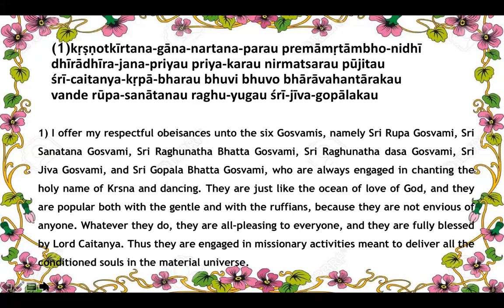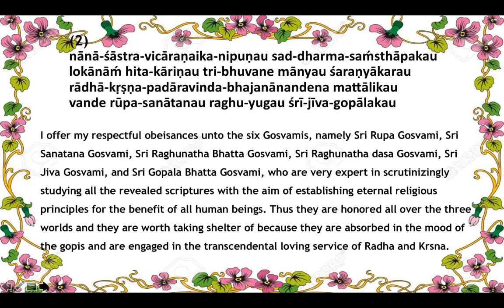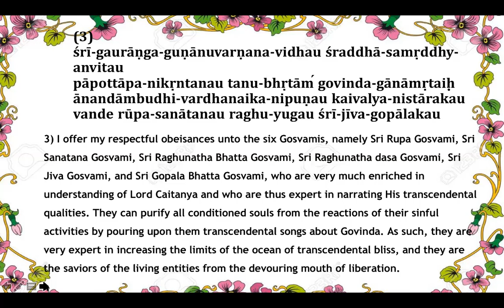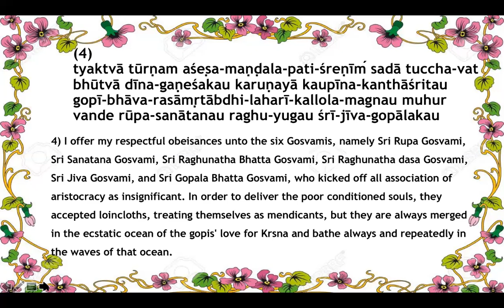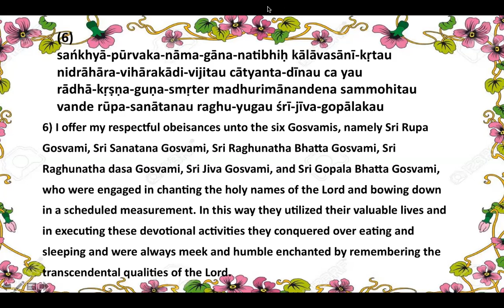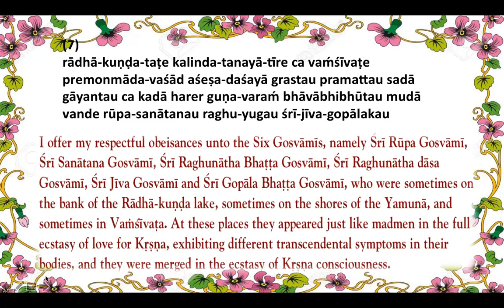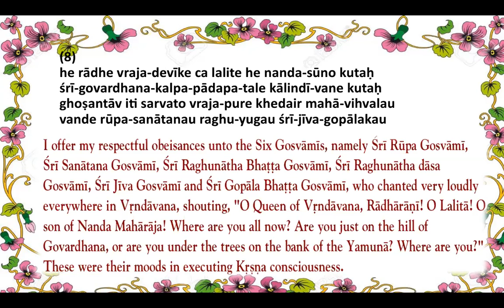ICC SHARANYA ZOOM- 30th Jul 2020 - Kirtana Rasa - Sad Gosvamyastakam - HG RatikeliRadhika Mataji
ICC SHARANYA ZOOM Meeting
30th Jul 2020
Kirtana Rasa
Sad Gosvamyastakam
HG RatikeliRadhika Mataji